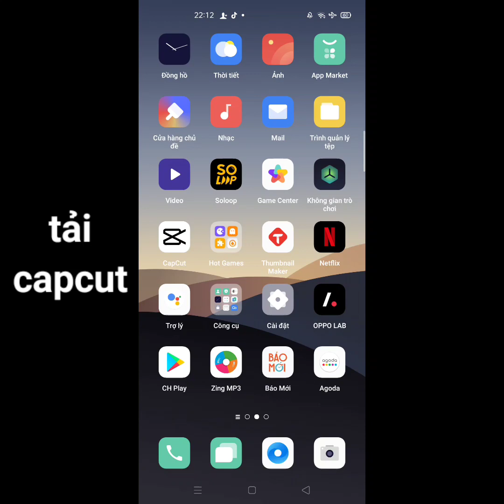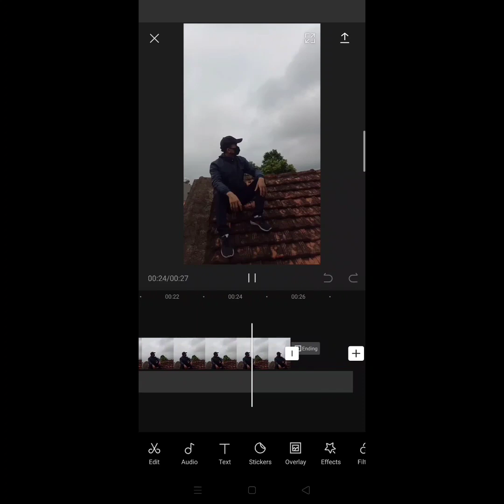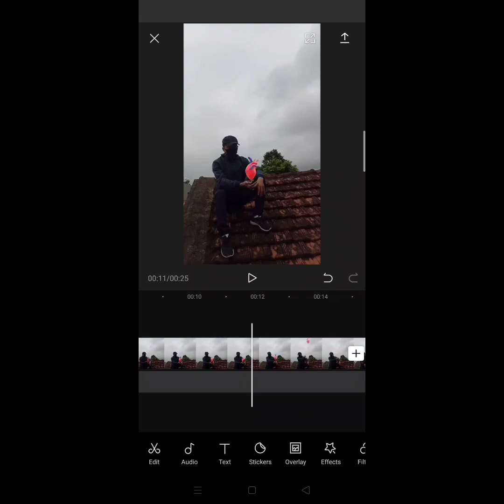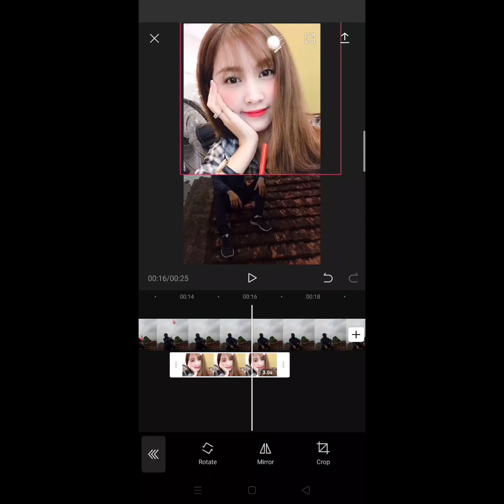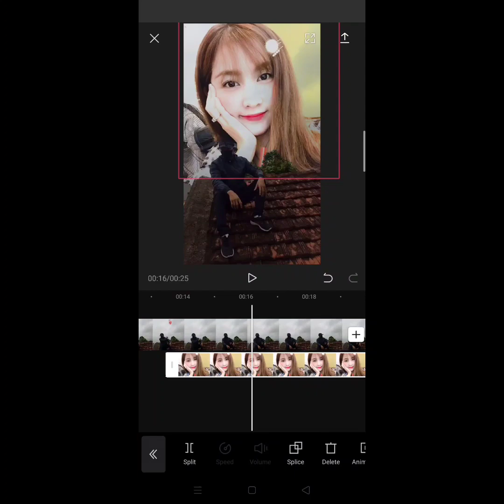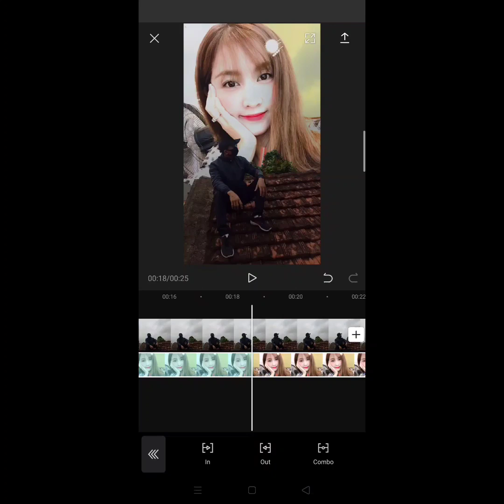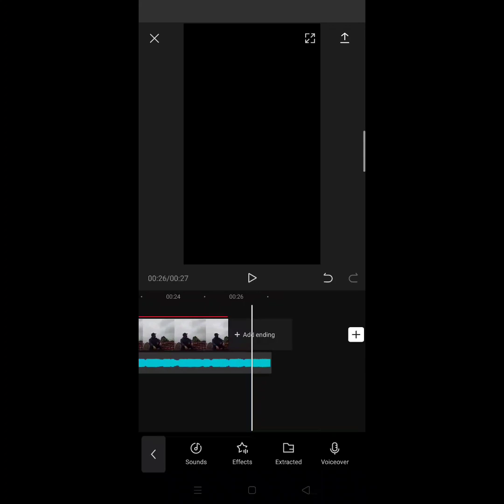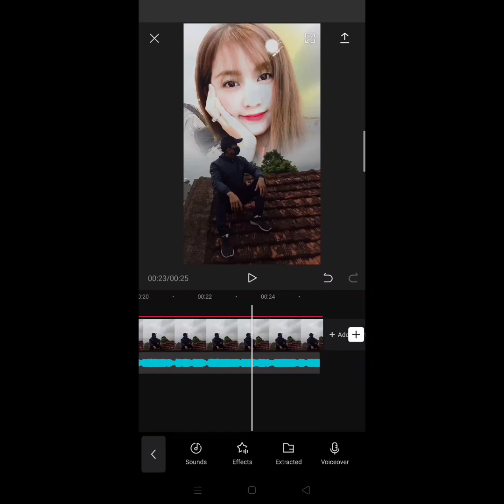Hướng dẫn chỉnh video bằng app cap cut cực đẹp - làm video chuyên nghiệp bằng app cap cut- ngà troll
Hôm nay mình tiếp tục hướng dẫn các bạn làm video bằng app cap cut.
cách ghép ảnh chỉnh sửa video chuyên nghiệp bằng app cap cut.

Nhớ bật cả thông báo để nhận video hướng dẫn mới nhất của mình ❤♥ ♥ ♥

Có gì Không hiểu cứ để lại bình luận, mình sẽ giải đáp